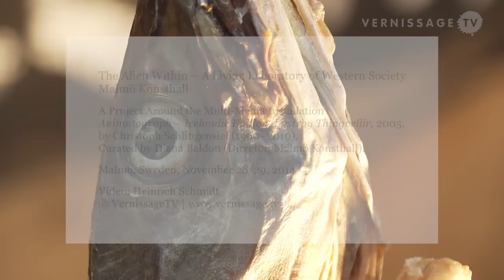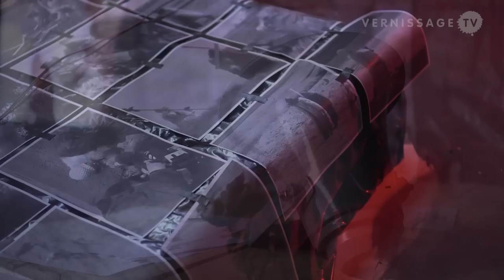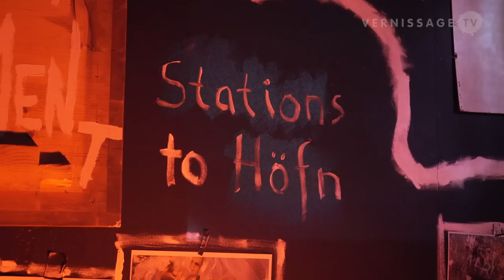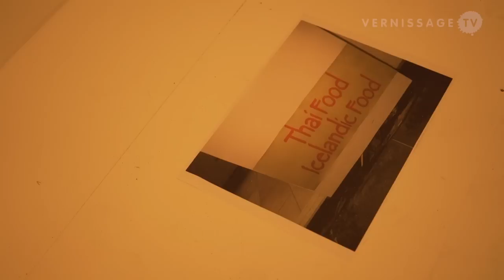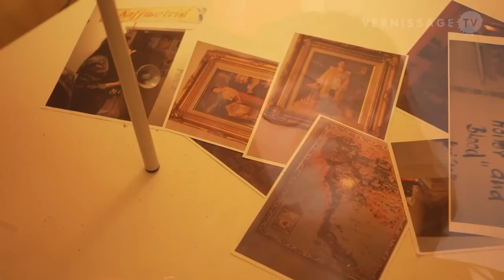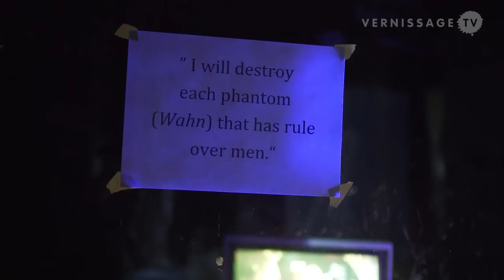The Alien Within – A Living Laboratory of Western Society / Malmö Konsthall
The Alien Within – A Living Laboratory of Western Society at Malmö Konsthall in Malmö (Sweden) is a project around the multi-media installation Animatograph – Icelandic Edition. Destroy Thingvellir, 2005, by the late German theater director, filmmaker, and visual artist Christoph Schlingensief (1960–2010). It's the first exhibition curated by Diana Baldon as new Director of Malmö Konsthall. It has its starting point in the multi-cultural character of Malmö, and the current political climate in and around Europe. Schlingensief's Animatograph installation is framed by documentation material presenting the genesis and development of this installation, and complemented by a think tank that includes talks, screenings, live concerts, and performances by Swedish and international artists such as, among others, Tania Bruguera, The Errorists (Hilary Koob-Sassen and Andreas Köhler), Jeuno JE Kim and Ewa Einhorn, the independent theatre group Institutet, as well as renowned scholars like filmmaker-theorist Trinh T. Minh-ha and sociologist Saskia Sassen. This video provides you with an exhibition walkthrough and an introduction to the project by Diana Baldon.

The Alien Within – A Living Laboratory of Western Society at Malmö Konsthall. Exhibition walkthrough and introduction by Diana Baldon (Director, Malmö Konsthall), Malmö, Sweden, November 28/29, 2014.

PS: Many thanks to Daniele Perra for helping realizing this video.